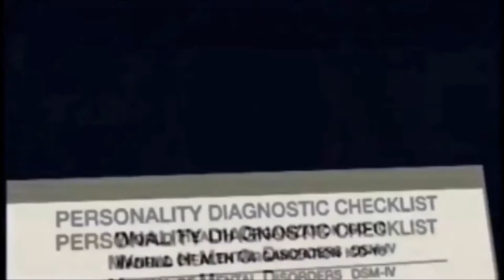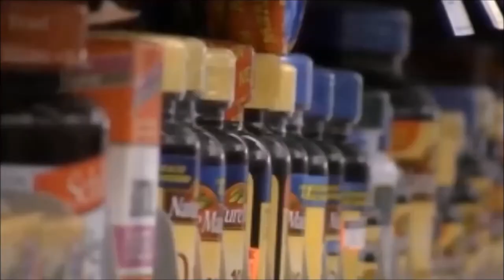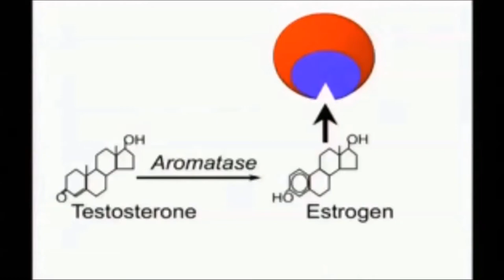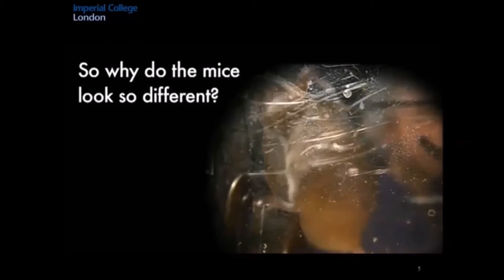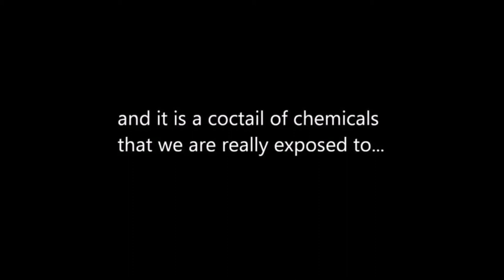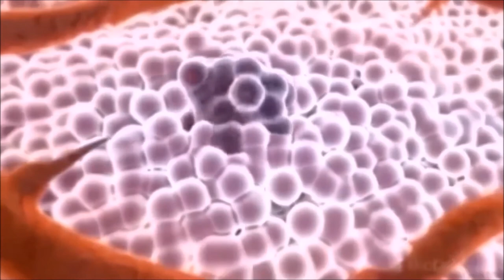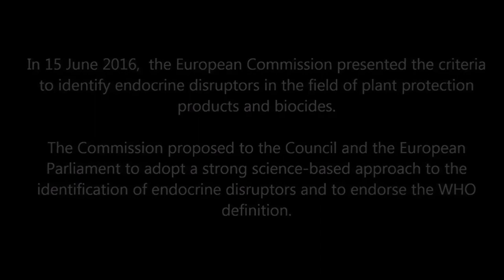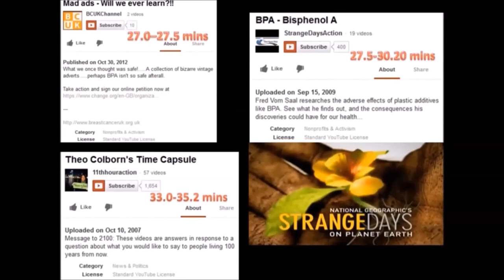Chemicals in the environment and EDCs